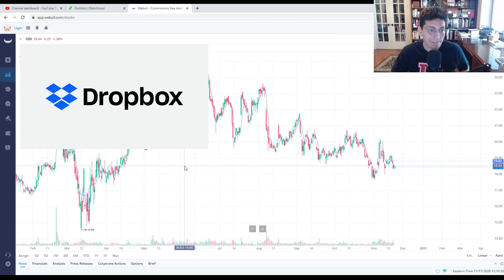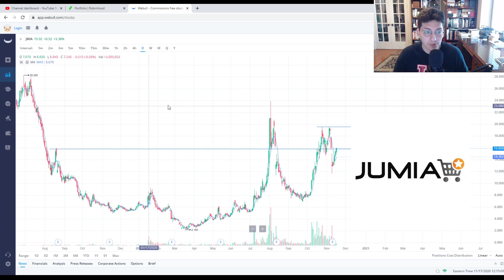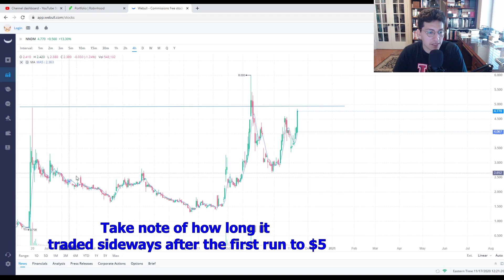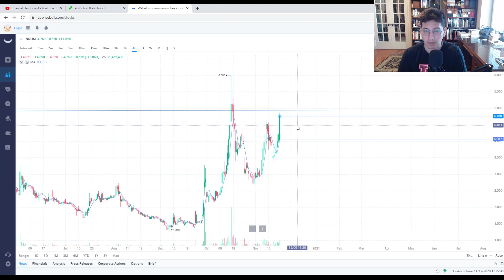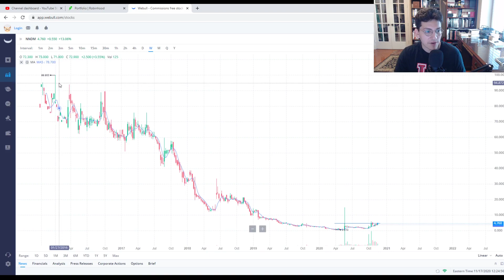Top 3 Companies to Buy! | DBX, JMIA, NNDM Stocks for December 2020 and beyond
I feel like these companies are undervalued in terms of future market growth and have the potential to be colossal companies. Dropbox is already huge but still not where it SHOULD be. Jumia is brushed aside because the argument is if Amazon didn't go there then why should Jumia? And Nano Dimension we already know a ton about so I just wanted to give you an update on stock technicals and the current sentiment of the market. Lets see where just the next few days take us.

Affordable Mic

HD 1080p Logitech webcam